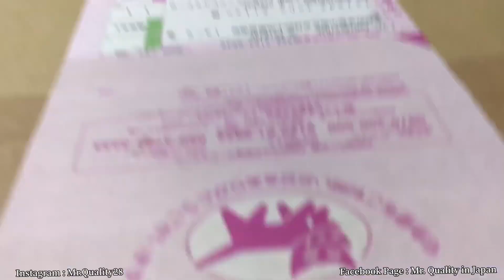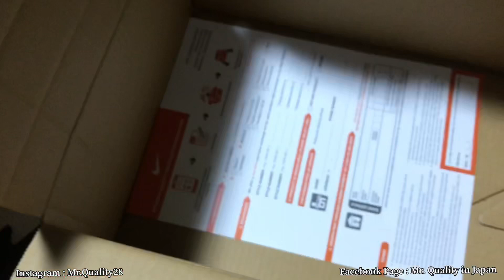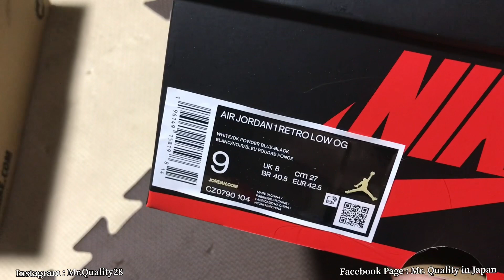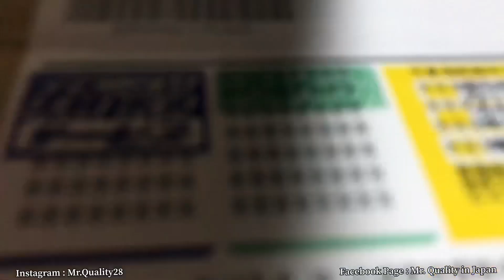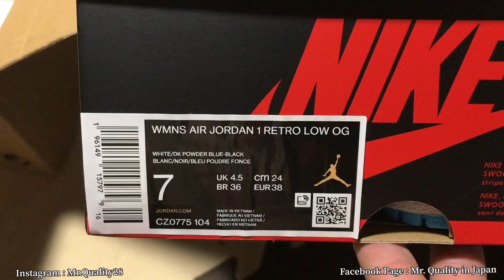Mail call from SNKRS and Undefeated Japan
Easy win for 3 pairs from SNKRS Japan and Undefeated online raffle.

Facebook Page: Mr. Quality in Japan